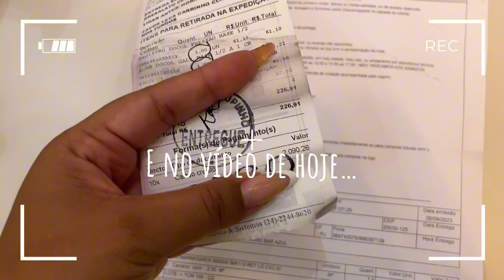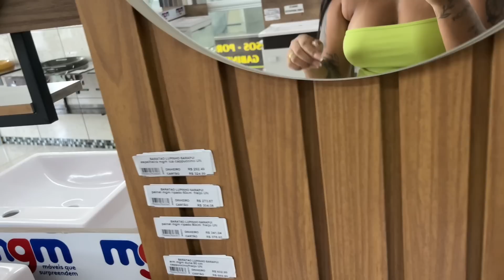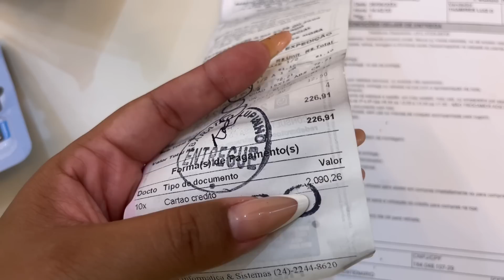VAMOS REFORMAR O BANHEIRO| em busca dos pisos e materias para OBRA 🙏🏽 + Organizamos a casa✨